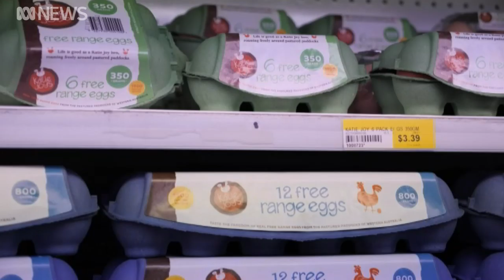Egg farmers warn of shortages due to drought and low prices | ABC News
Egg farmers are warning of future shortages because of the drought and low prices being paid to producers by supermarkets.

Western Australian egg growers want a parliamentary inquiry into the industry before farmers are forced to close down production.

Mark Bennett reports.